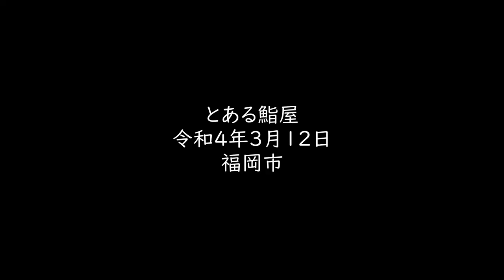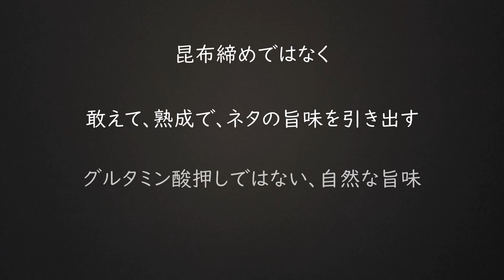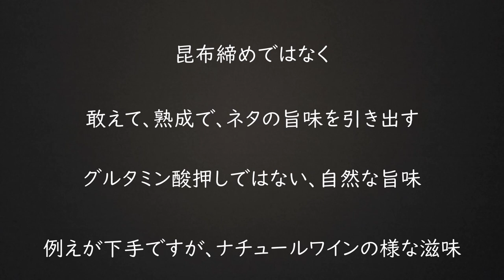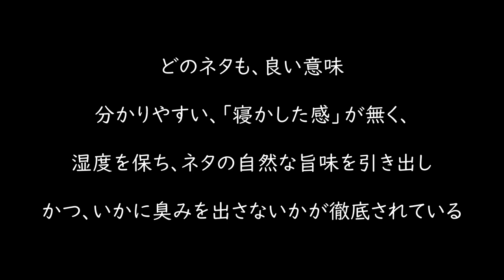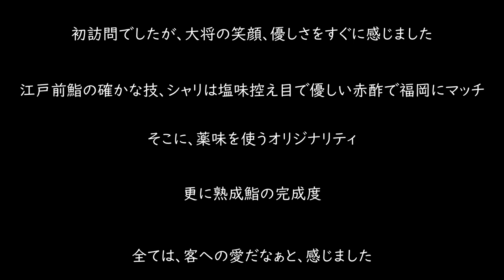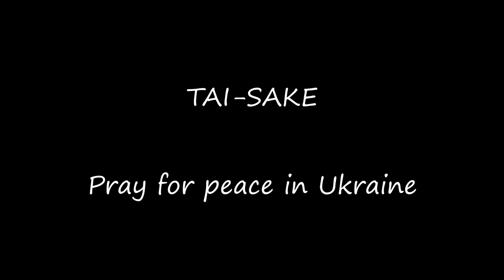【福岡鮨】某鮨店／福岡市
ミシュラン含め取材を一切受けない、常連様を大切にする、素敵な大将。
東京で江戸前鮨を修行され、熱心な福岡への誘いを受け、開業。
本当に温かい、優しい大将。
薬味の妙、熟成の完成度・旨味、ホスピタリティ、居心地の良い素敵な鮨屋。
一流の技をご家族で味わえる、貴重な鮨です。